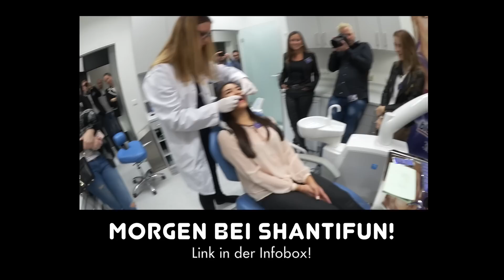FANCY ESSEN auf dem ORAL B EVENT! | ShantiFun